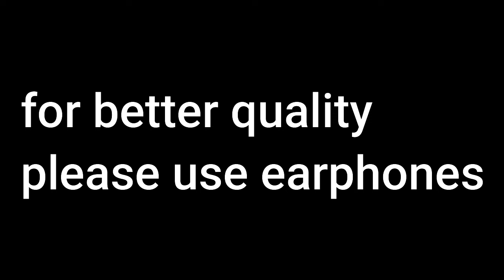Quitting Youtube 🥺- मैं Youtube छोड़ रही हूं 😭 ! Mumma Gone Cry |Last Video😟 | Deeksha's Vlog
watch - Quitting Youtube 🥺- मैं Youtube छोड़ रही हूं 😭 ! Mumma Gone Cry |Last Video😟 | Deeksha's Vlog
Hey guys welcome or Welcome back to my channel so here is a funny prank video for you guys in this video I'm going to do a prank with mumma that I'm quitting Youtube
this is just a prank I don't want to hurt anyone
I love my youtube family

my 24 hours challenegges -

Thanku so much for watching